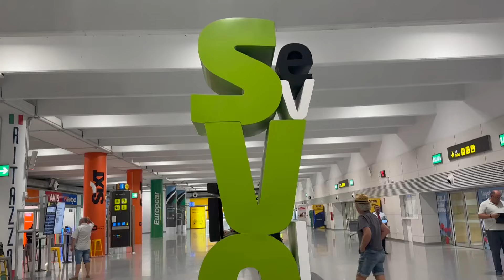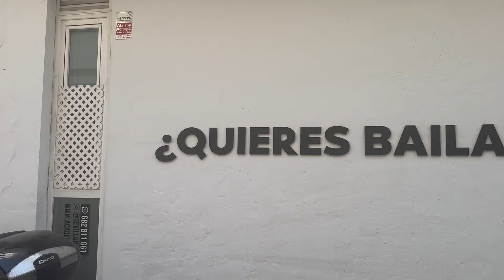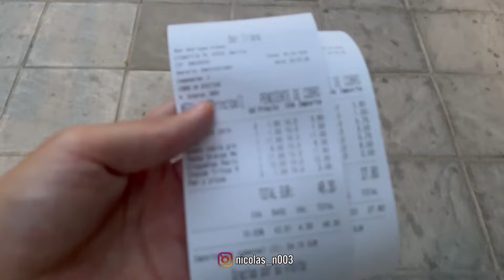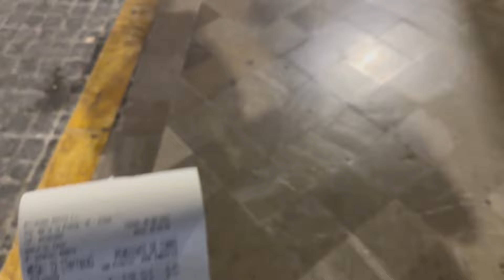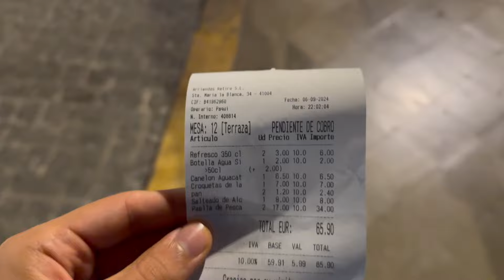VIAGGIO IN ANDALUSIA PT.1 ✈️🇪🇸 | SIVIGLIA | Vlog 05-06-07/09/24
Ragazzuoliii, benvenuti o bentornati in questo nuovo video.
Nuovo viaggio e ovviamente voi venite con me.
Con questa serie di vlog vi porterò un pò di summer vibes e andremo insieme in giro per l’Andalusia in Spagna.
Qui travate la prima parte dove abbiamo visitato la splendida Siviglia.
Fatemi sapere se siete mai stati a Siviglia o in Spagna in generale.